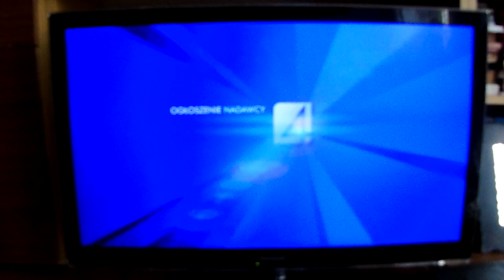Dzisiaj w Czwórce z 30.03.2017r.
Dzisiaj w Czwórce z 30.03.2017r. w starej oprawie graficznej Czwórki emitowanej od Poniedziałku 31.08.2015r. do Czwartku 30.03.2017r. Nagranie z Czwartku 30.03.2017r.